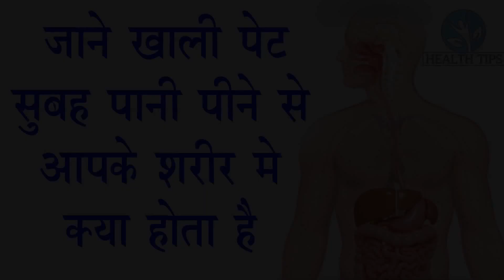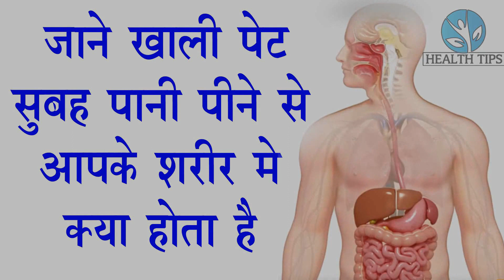अगर आप भी पीते है सुबह खाली पेट पानी तो यह वीडियो जरूर देख ले क्योकि यह वीडियो आपके लिए है